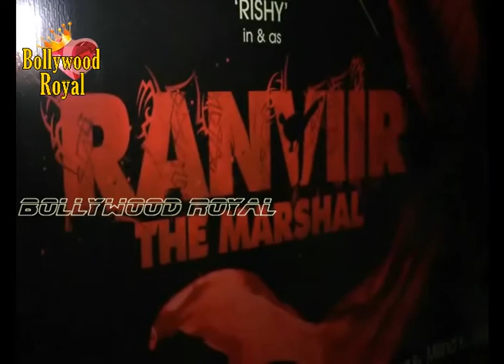Premiere of the film 'Ranviir The Marshal' with Celebs Part 2